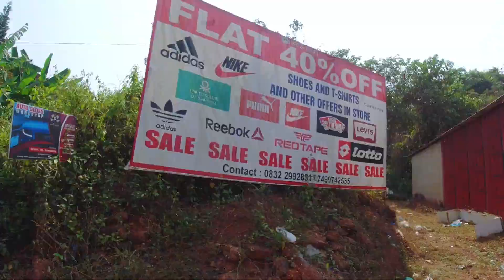GOA Vlog Tamil 😍👌 கோவா சுற்றுலா 🌊 🏖️ Detailed Travel guide to goa 🌴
Hi Friends Are you looking for Goa tour Guide with full and detailed information then this video will surely help you to take you through Beautiful North and South Goa. 🍾

Goa is a favorite destination among Indian tourists due to its beautiful beaches and parties.